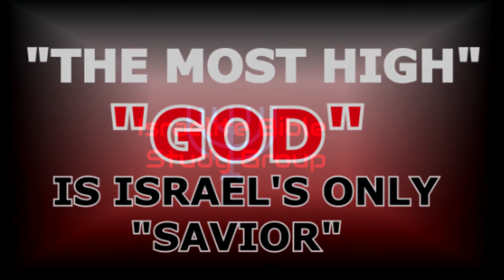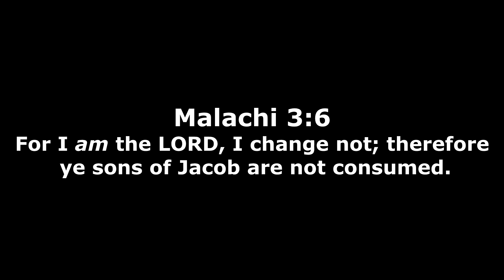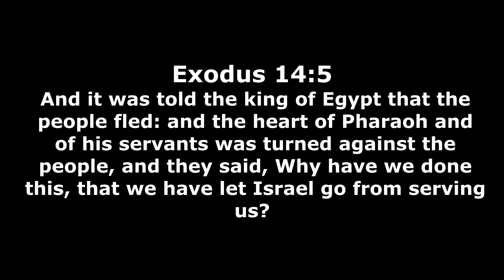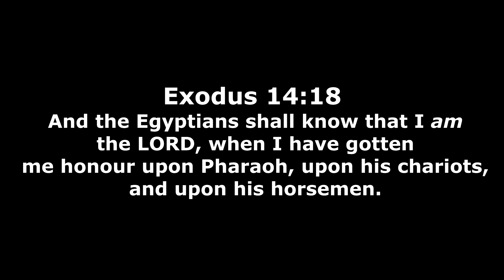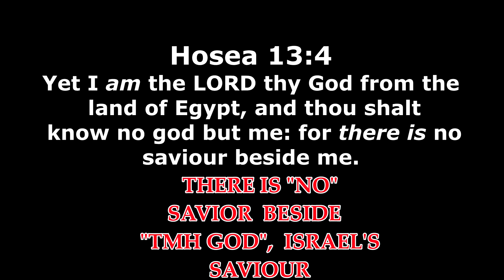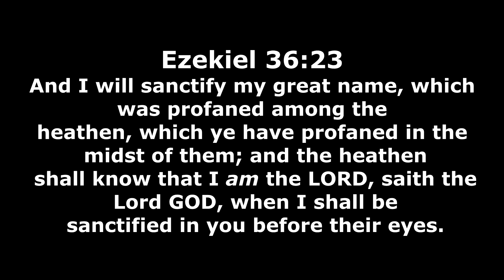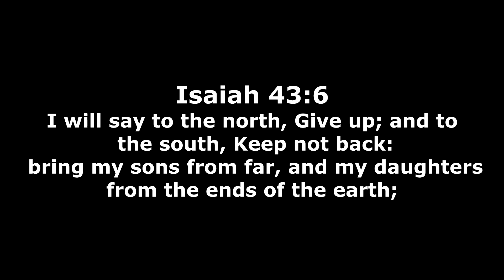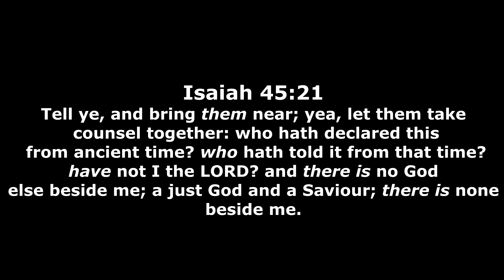THE MOST HIGH GOD IS ISRAEL'S ONLY SAVIOR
"NOT" JESUS CHRIST, OR ANY OTHER, THE MOST HIGH GOD
ONLY.

Hosea 13:4  Yet I am the LORD thy God from the land of Egypt, and thou shalt know no god but me: for there is no saviour beside me.

Isaiah 45:21  Tell ye, and bring them near; yea, let them take counsel together: who hath declared this from ancient time? who hath told it from that time? have not I the LORD? and there is no God else beside me; a just God and a Saviour; there is none beside me.

Isaiah 45:22  Look unto me, and be ye saved, all the ends of the earth: for I am God, and there is none else